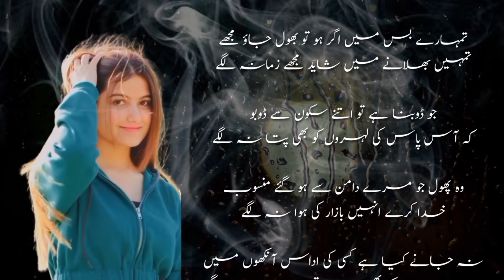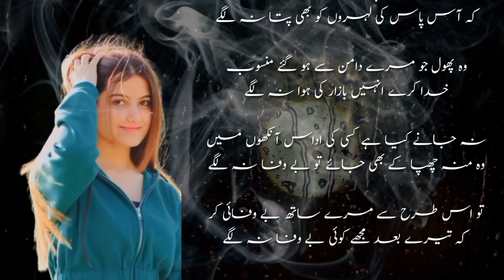Urdu Poetry | تمہارے شہر کا موسم بڑا سہانا لگے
tumhare sheher ka mosam bada sohana lagy is a beautiful Urdu ghazal.